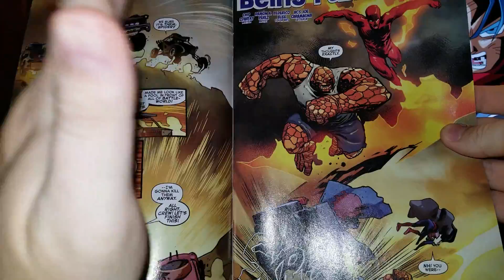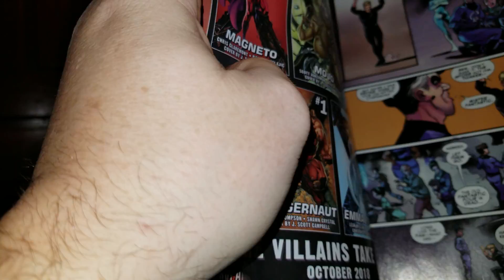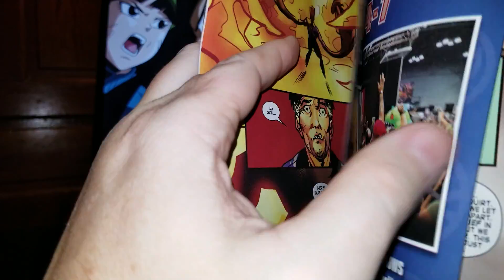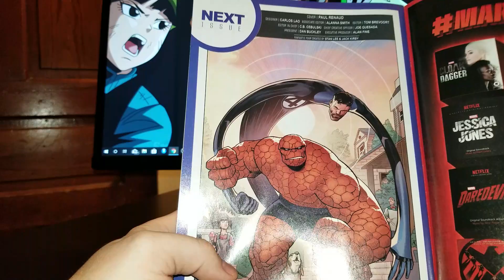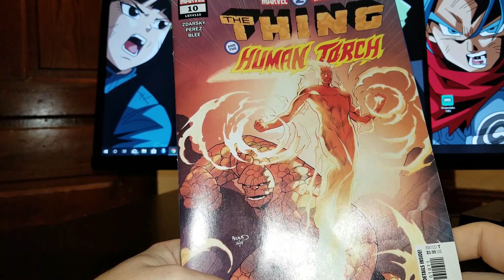Marvel Two In One #10 should have been where the new Fantastic Four book started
TNG
LookaBox
Lydia H
Rahbeka A
Juan Y
Adam R. S.
David G.
N Massive
GiftofChaosStudio
CAUT!IONARY COMICS
Alpha Dog Studios
Jason B.
Davis H.
RaxTheHero
Steve P.
WesJayDee
Nathan
FullCustomHotDog
John R. B.
GFR
Justin H.
Wenger
Christopher P.
Chris
Tuba_Dude
Porphy's Attorney
Russ S.
Apenny4URDimez
Elephant in the Room Sahib
Jagdeep S
Michael P.
Ricardo M.
David A.
MrSleekGeek
Radka K.
SlightlyPeevedCanadian
cenafn54
Anonymous
Klutometis
AL